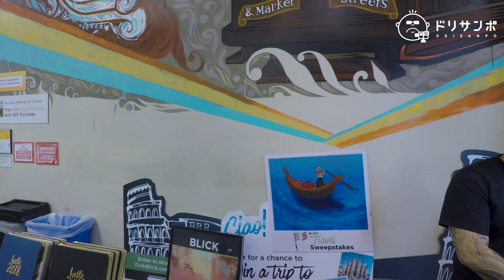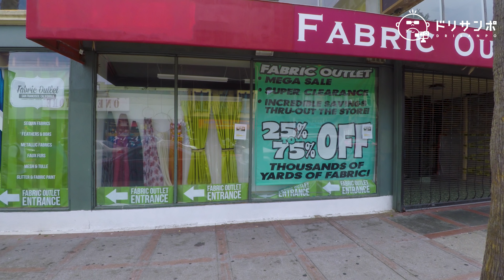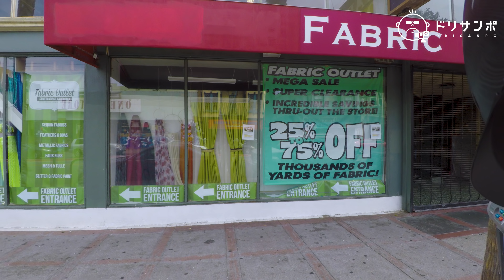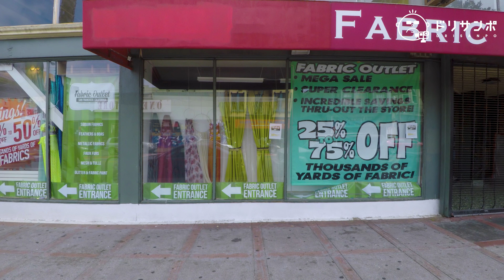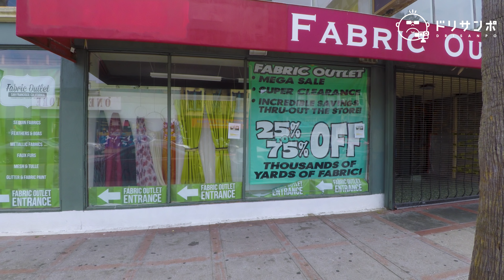大きなおっさんの小さな冒険 ドリ散歩 #097 [4K]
Logo & Title Design by Shiori Togashi

✩ GoPro HERO5 Black
✩ Zhiyun Z1-Rider-M
✩ Peak Design キャプチャー
✩ ZOOM ズーム H1/MB